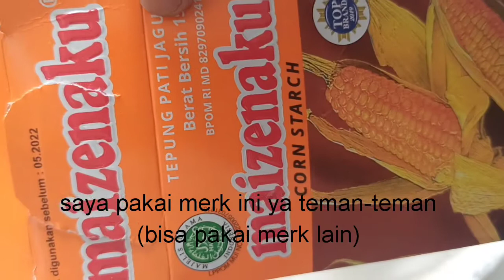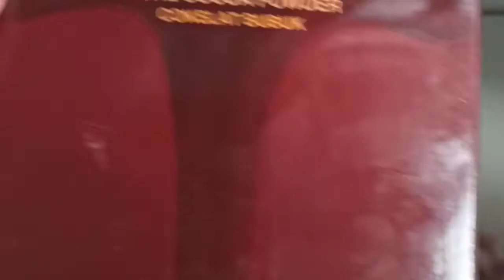ROTI BAN-roti ban bahasa kerennya adalah Bolu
Roti ban(bolu)
Bahan
   10 sdm gula
   5 butir telor
   1 sdm sp
   11 sdm tepung terigu
   2 sdm tepung maizena
   4 sdm susu bubuk
   1 sdt baking powder
   1 sdt vanili
   4 sdm mentega(di cairkan)